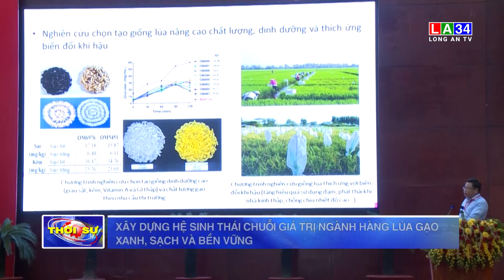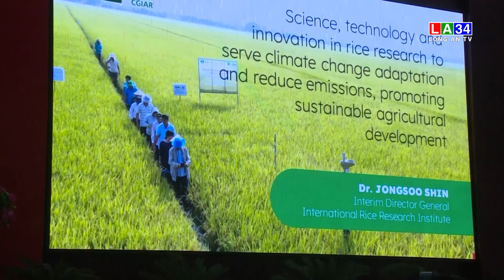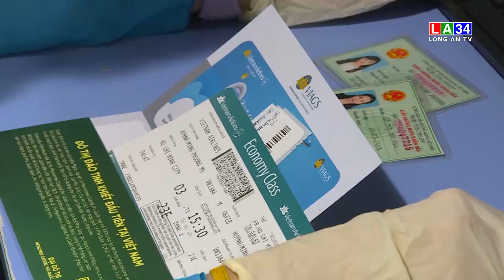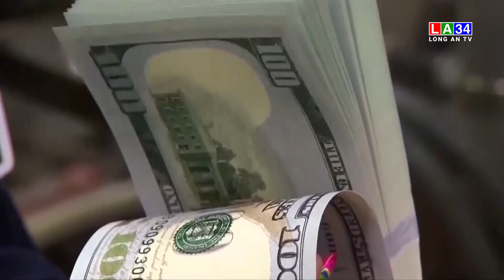Bản tin Thời sự trưa 14/12/2023 I Long An TV